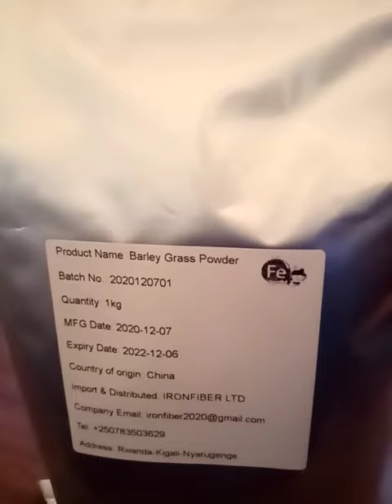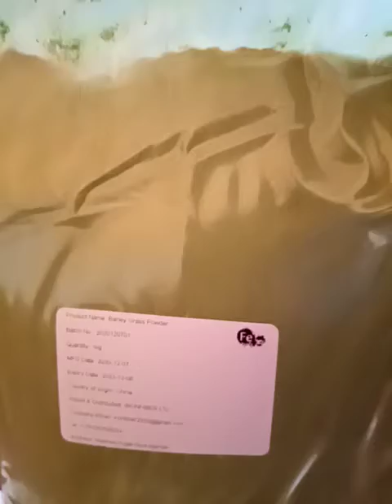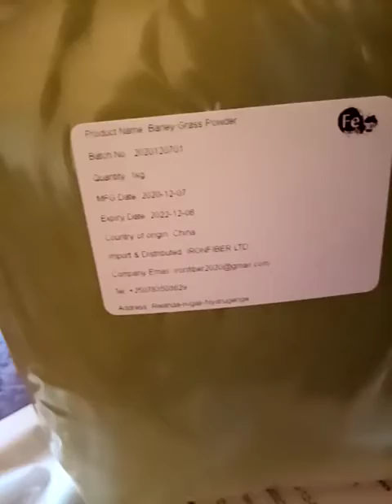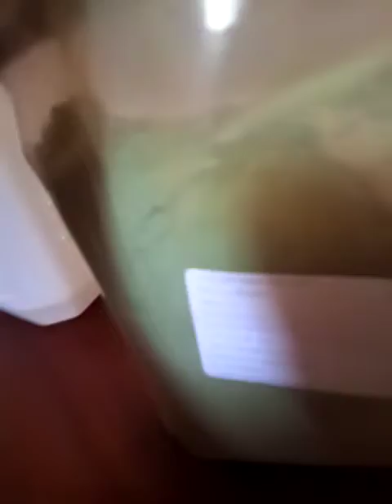CYA KIMERA CYA BICIYE BIGACIKA BARLEY ( SAYIRI MU BIBLE) UBU IRIKUBONEKA MU RWANDA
Reka twiyibutse ibyiza bya barley .

Barley ni ikimera gikungahaye ku munyu ngugu itandukanye umubiri ukenera Kandi tudakunda kubona mubyo turya.

iyi Barley rero ni foodsuppliment ( inyongera mirire ) ifasha cyane kwirinda indwara zitandura cyane iziterwa n'ubwirinzi buke bw'umubiri , ndetse ikagabanya ikanavura zimwe mu ndwara tuzi nka

kuva ,igifu , umwijima ibisebe umutwe udakira nizindi nyinshi.